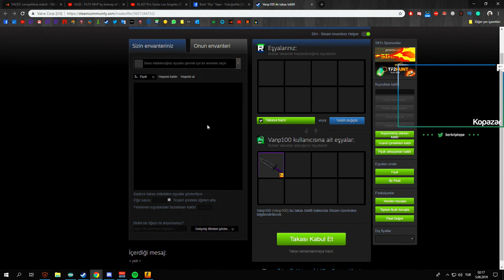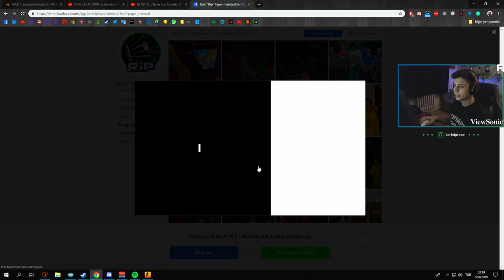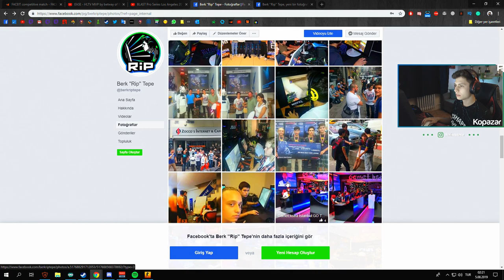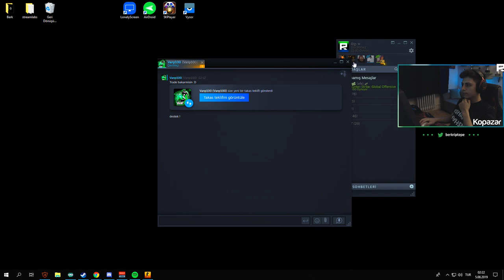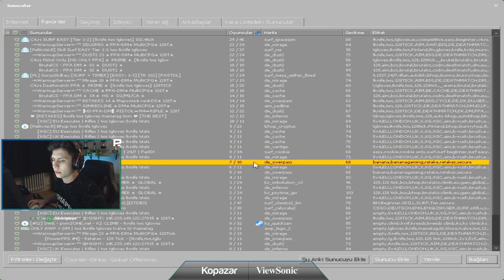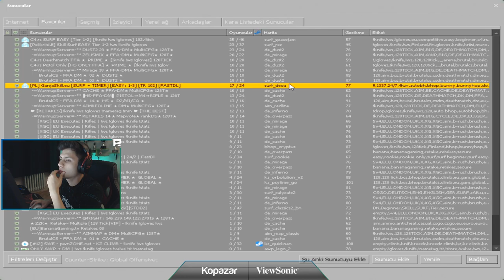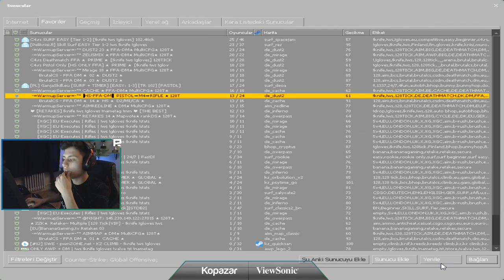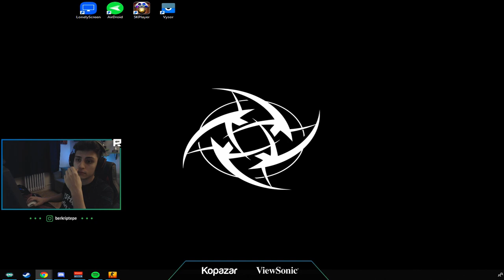1000 TL BIÇAK HEDİYE GELİYOR BERK RİP TEPE